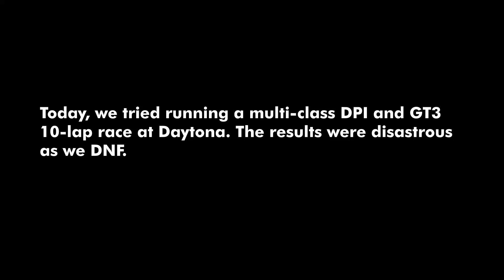Multi-class Carnage at Daytona!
Today, we tried running a multi-class DPI and GT3 10-lap race at Daytona. The results were disastrous as we DNF.

Let our virtual camera men bring you the sights, sounds, and excitement of Virtual GT Racing to your home, or wherever you watch! We feature driving and race footage of Assetto Corsa, Assetto Corsa Competizione, and iRacing all created, mixed, and edited for your enjoyment!

Have a particular car or track combination you'd like us to feature? Have a race or series idea you'd like us to simulate and watch?